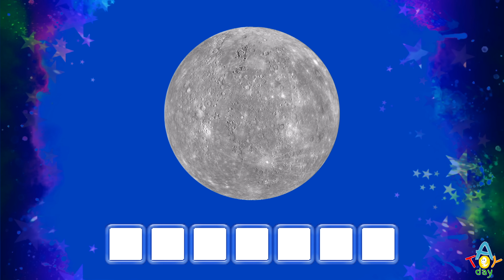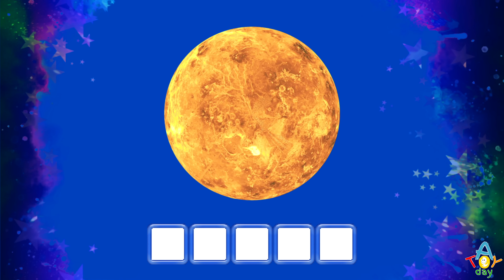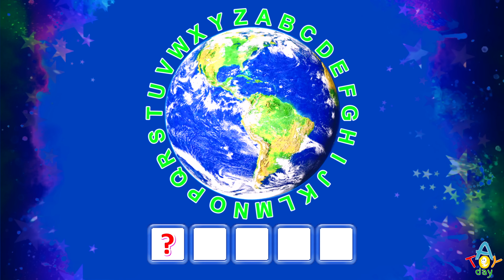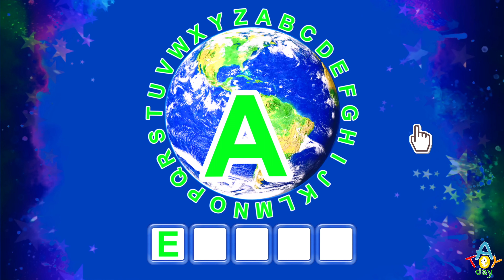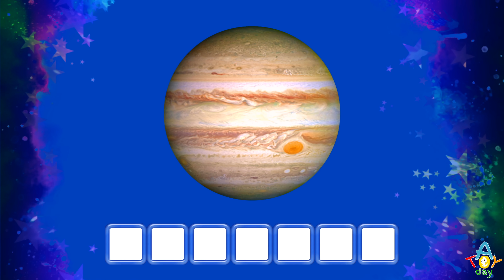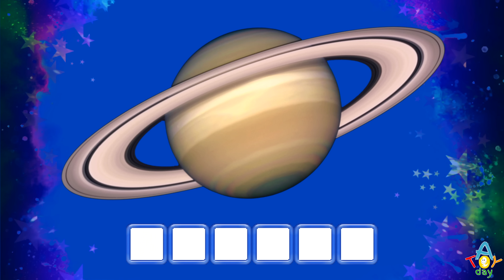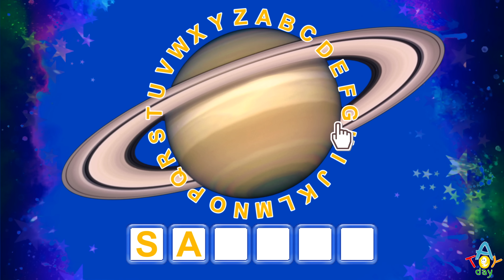ABC SONG | ABC Planets 🪐 for BABY | Space A | Mercury Venus Earth Mars Jupiter Saturn Uranus Neptune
ABC Song and Alphabet Songs with Planets in Space. Ultimate kids songs and baby songs Collection with entertaining "English abcd songs" and 26 a to z fun Alphabet episodes, phonics,  and games for children, kids, kindergarten, and toddlers. Learn English Alphabet in 12 minutes and all planets Spelling.
Learn ABC and planets with this simple and funny educational game.

0:00 ABC Planet Song
2:19 Planets at the Library
3:36 Spelling Game

Lyrics:
AA Astronaut
BB Black Hole
CC Comet
D Discovery
EE Eclipse
FF Full Moon
GG Galaxy
H Haumea
II Ignition
JJ Jupiter
KK Kuiper Belt
L Liftoff
MM Mars
NN Neptune
OO Observatory
P Planet
QQ Quick Star
RR Rocket
SS Sun
T Telescope
UU UFO
VV Venus
WW Weightless
XX X-ray
YY Year
Z Zoom
Now you know all ABC's
Next time sing with me!

Enjoy the game for kids 0-8 years old and older to learn ABC and planets of the solar system. You will recognize planets: Mercury, Venus, Earth, Mars, Jupiter, Saturn, Uranus, Neptune. This family and kids friendly game helps to learn Alphabet and planets for babies, small kids, and even toddlers. It helps you to learn all 8 planets of the solar system.
During the game we used several details for each planet to make it recognizable:
- craters for Mercury,
- hot spots for Venus,
- blue oceans and green forests for the Earth,
- red surface for Mars,
- huge spot on Jupiter,
- rings around Saturn,
- bright color for Uranus, and
- blue water for Neptune.
How to learn the order of the planets? Just remember:
My                 Mercury
Very               Venus
Educated       Earth
Mom               Mars
Just                Jupiter
Served            Saturn
Us                    Uranus
Nachos           Neptune